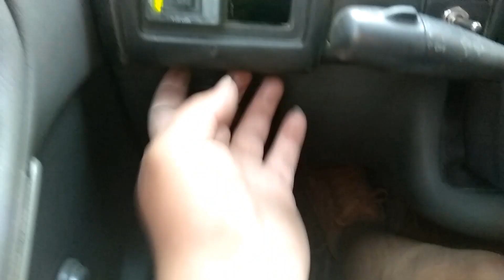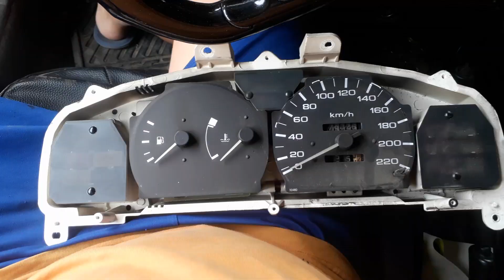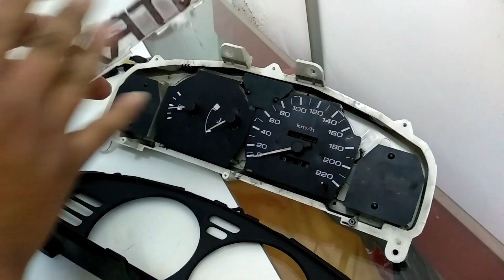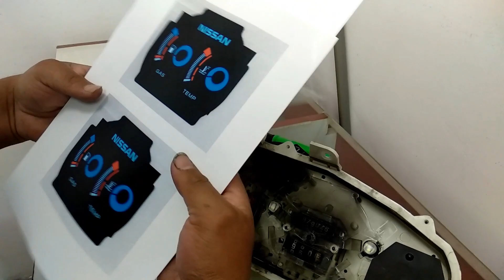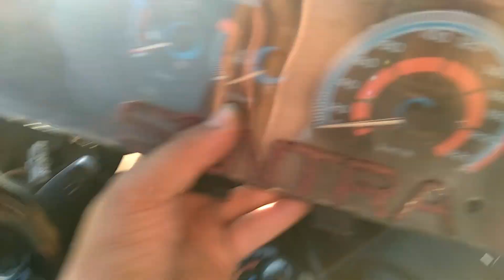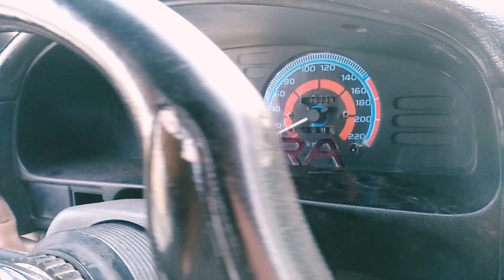Nissan sentra cambiando el color del tablero de mi nissan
Cambiando el color del tablero
Nissan sentra
Nissan tsuru